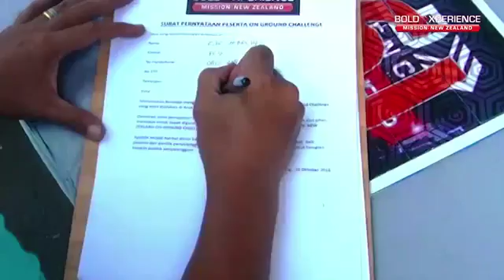BoldXperience On Ground Challenge Mission New Zealand - Palembang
Emang enggak bisa dipungkiri tentang keseruan BoldXperience On Ground Challenge Mission New Zealand di Palembang ini bikin BOLD man melakukan tantangan ngedrift mobil yang mengacu adrenaline!